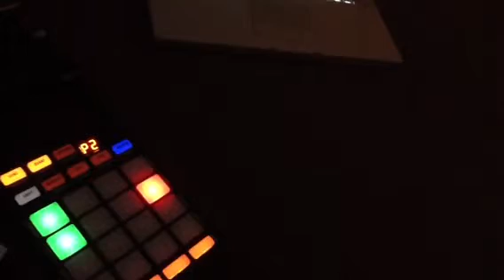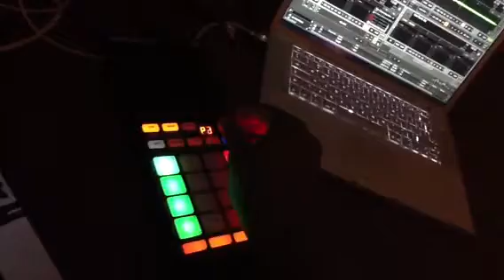Native instrument kontrol f1 quick demo